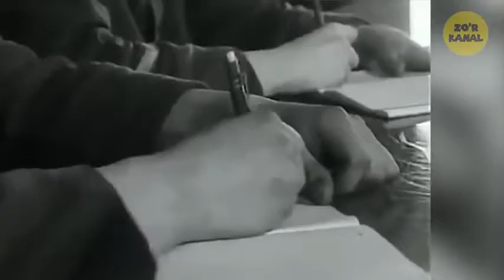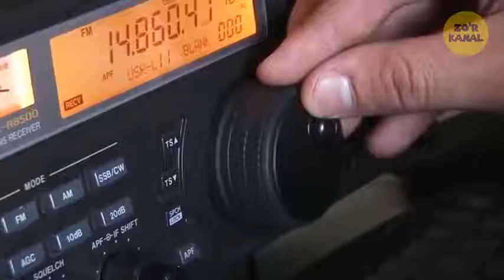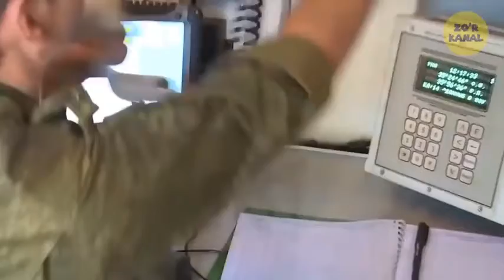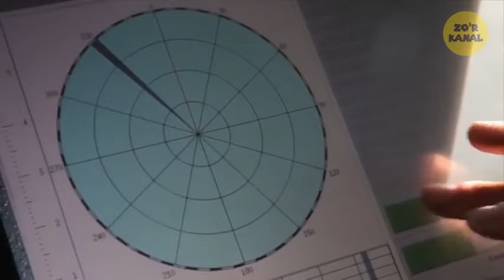АКШнинг ДУХИНИ Синдирган РОССИЯнинг ЯНГИ КУРОЛИ AQSH ROSIYA QUROL #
HAMKOR KANALLARIMIZ
THESUNATOFF:
        IJTIMOIY TARMOQLARIMIZ

VIDEOLARIMIZ SIZLARGA MA'QUL KELAYOTGAN BO'LSA HURSANDMIZ  HURMAT ILA SHOXRUX